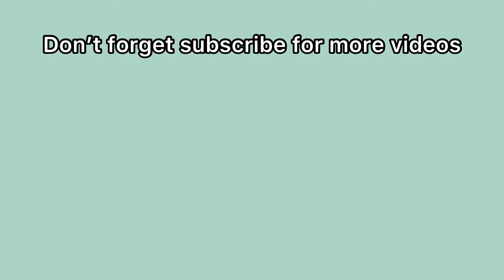Cook Chicken Hearts In a Minutes - This Lunch Recipe Is Mind-Blowing!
Ingredients for this recipe:

Chicken heart
Potatoes
Onion
Tomato
Fresh garlic
Tomato paste
Oil

For seasoning:

Turmeric
Some garlic powder
red pepper
black pepper
paprika powder
salt

For garnish:

Mozzarella cheese